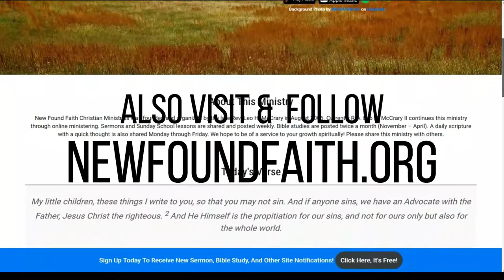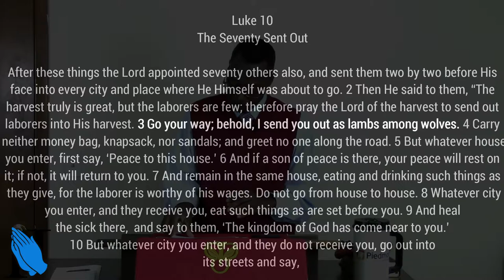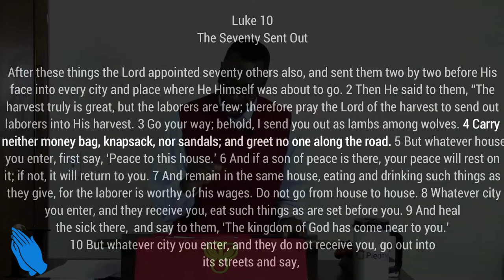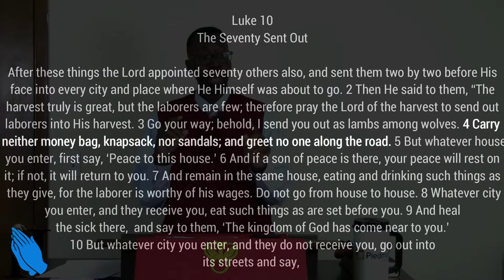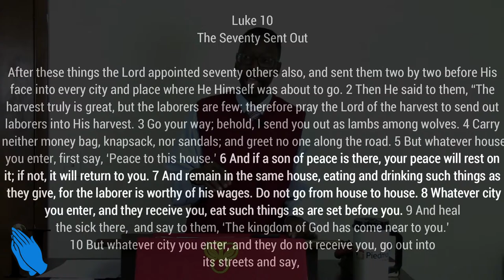Sermon - Power Given to You (Christmas) - Rev. Leo H. McCrary II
In this Christmas sermon, I take a look at the power given to you through Jesus Christ.  I jump into what this power is and how it is that we received this power through the coming of Christ.

Is. 9:6 - A Child is born, a Son is given

Gen. 4:8 - Cain kills Abel

Ex. 1:11-13 - Egyptians enslave Israel

Eph. 6:12 - Wrestling against Satan

Rev. 12:9 - Satan, the serpent of old

Matt. 28:18 - All authority belongs to Jesus

2 Tim. 1:7 - Spirit of power and love